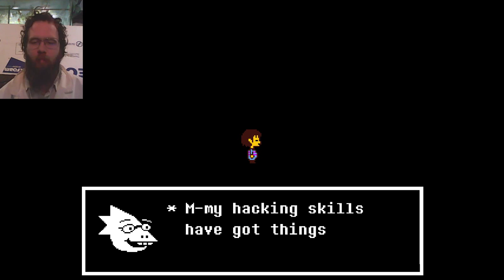Welcome to MTT News. Undertale part 12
It's...   Madness!

But you already knew that about this game. So it's time to moonlight as a reporter with MTT. Who'd probably be a pretty cool bot to know if he didn't hunger for my blood.